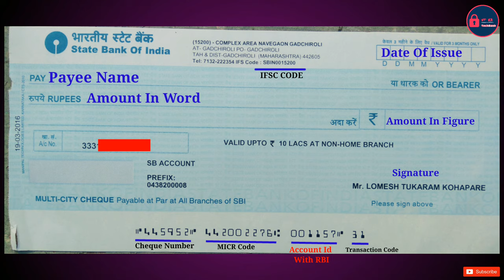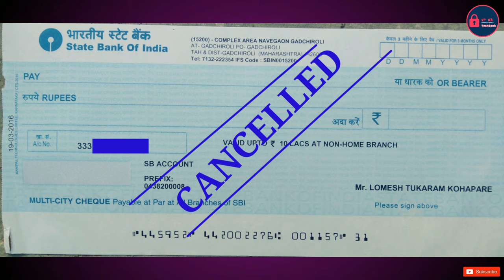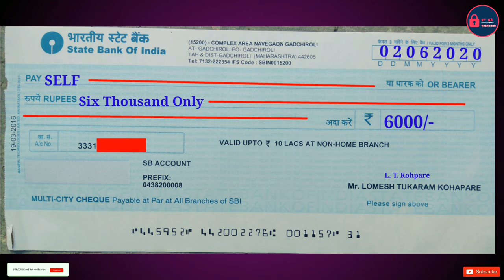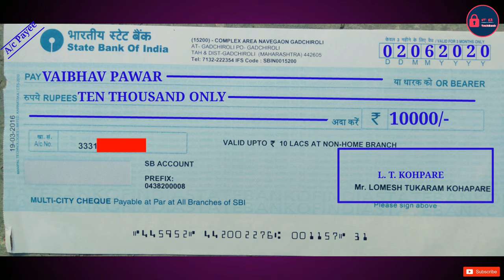How To Fill Cheque in Hindi | Cheque kaise bhare | How to fill Cheque Correctly ?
COVER TOPICS,
1. What is Cheque in INDIA ?
2. How To Fill Cheque in Hindi
3. How to Fill Cheque Correctly
4. What is Cancelled Cheque ?
5. How to fill Self Cheque,

HI AM "VAIBHAV"

AND YOU ARE WATCHING "VP Ka TechBank" THIS CHANNEL PROVIDE TO YOU "GOOD" AND "TRUSTED" "CONTENT" EVERY TIME LIKE "TECH NEWS", "TIPS AND TRICK", "EARNINGS", "TECHNOLOGY VIDEOS","BANKING VIDEOS","BUSINESS MODEL" AND EVERY MORE UPDATES ALL TIME, IF YOU WANT "EVERY KNOWLEDGEABLE VIDEOS", "BEST" AND "TRUSTED" CONTENTS SO SUBSCRIBE THIS "VP Ka TechBank" AND "PRESS" THE BELL  ICON FOR MORE UPDATE CONTENTS.

IN THIS VIDEO I WILL TEACHING YOU EVERYTHING ABOUT How To Fill Cheque Correctly